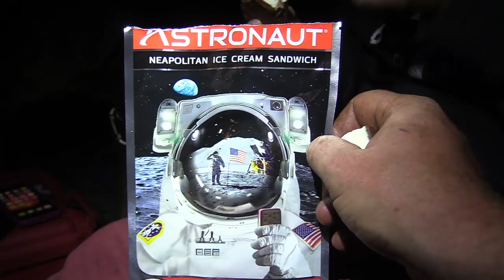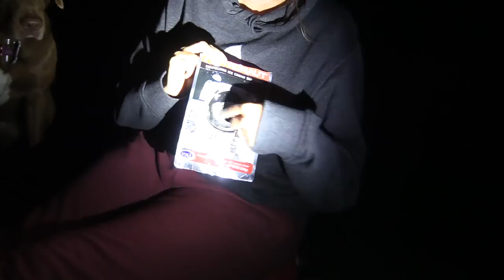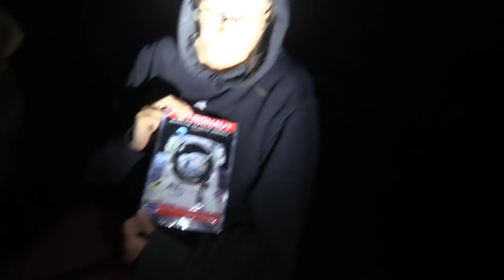One Couple and One Dog Alone In the Canadian Wilderness E2 The Escape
Along with My Wife Heather and our silly Dog Bella we escape Alone deep into the Canadian wilderness as one on an epic camping journey in E2 episode 2. Travelling as a Couple is amazing when we can share our passions for the outdoors together. Of course our Dog Bella is all for it. We often like tripping in this manner and this trip takes place in Lady Evelyn Smoothwater Provincial Park in Temagami Canada.

This escape had all the best elements of adventure. Hard work Unexpected injuries, good and bad weather, long days many miles travelled, fish caught, wild mushrooms cooked, amazing waterfalls  swimming, epic camping campfires, campfire cooking, canoeing catch and cooking wild fish and all around fun.

We are super excited to share your journey with you.
It was an epic adventure down the Lady Evelyn river starting at Gamble lake over to Maple Mountain and finishing at Mowat Landing.
Trip Reports : Outdoor Adventure Made Easy

MULTI TOOL Knives
Leatherman Wave
Leatherman Wave Plus

PADDLES
Werner Paddle Ikelos
Werner Paddle Bandit
Werner Paddle Bandito
Werner Paddle Churchill

CAMERA GEAR
Canon XA55 Camcorder
Canon XA11 Camcorder
GoPro Hero 7 Black
SmallRig GoPro Clamp
Audio-Technica AT875R Camcorder Microphone
Power Bank 25000 mAh Portable Charger
GoPro Hero 7 Battery Charger & Battery

HEADLAMP
Petzl Headlamp
Petzl Headlamp

DRYSUIT
Kokatat Women’s Meridian Drysuit
Kokatat Men’s Gore-Tex Drysuit
Kokatat Guide PFD
Royal Robbins Women’s Expedition Dry Long-Sleeved Shirt

WATERPROOF CAMERA CASE
Nanuk 918 Case
Pelican 1200 Case
Pelican 1050 Micro Case

STOVE
Coleman Gas Stove
Coleman Propane Fuel

WATERFILTER
SteriPen UV Water Purifier & Filter Bundle

RAIN GEAR
Arc’teryx Men’s Alpha SV Jacket
Arc’teryx Men’s Beta AR Pants
Viking Windigo Women’s Packable Waterproof Jacket
Viking Torrent Men’s 3-in-1 Jacket
Viking Tempest Classic Men’s Waterproof Jacket

GPS
Garmin Handheld GPSMap 78S

MOSQUITO REPELLER
Thermacell Camper’s Kit
Thermacell Portable Mosquito Repeller
Thermacell Portable Mosquito Repeller 2 Refill Packs

WATERBOTTLE
Nalgene 32Oz Wide Mouth Bottle

MAP CASE
Seal Line Map Case – Medium Roll Top
Seal Line Map Case – Medium Zip Lock

DRY COMPRESSION SACK
Sea To Summit eVent Compression Dry Sack - Medium

WHITE WATER HELMET
Shred Ready Super Scrappy Whitewater Helmet

WATERPROOF DRY BACKPACK
Seal Line Pro 115Ltr Portage Pack

BACKPACK
Kelty Red Cloud 110 Backpack

BOOTS
Muck Wetland Premium Mens Rubber Boots
Croakies Orignal Black
Hunter Original Women’s Adjustable Rain Boots

HAT
Tilley Hat

GROUND PAD
Therm-a-Rest Ridge Rest Ground Pad

GRILL
Viniking Handheld Grill

CAMP DISHES
GSI Plastic Camp Bowl
GSI Plastic Camp Plate

COFFEE PRESS and DRIP
GSI Coffee Press 20Oz
GSI Collapsible Java Drip

WINTER CLOTHS

Canada Goose Men’s Expedition Parka
PLAD SWEATER